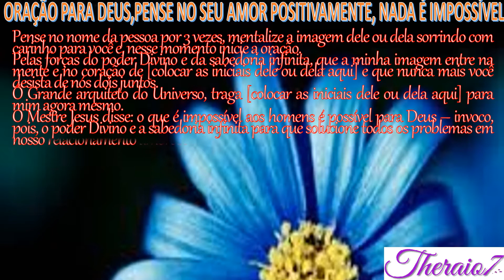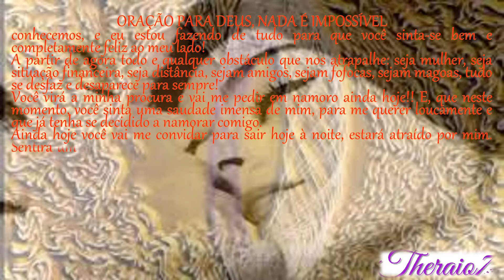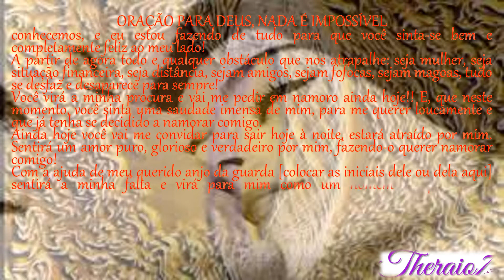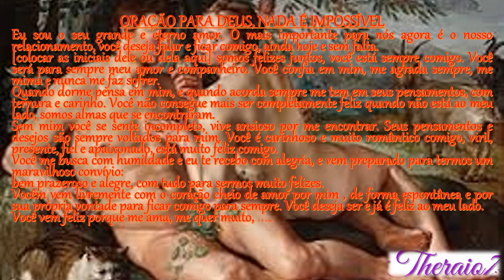ORAÇÃO PARA DEUS,PENSE NO SEU AMOR POSITIVAMENTE, NADA É IMPOSSÍVELtheraio7 4727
ORAÇÃO PARA DEUS,PENSE NO SEU AMOR POSITIVAMENTE, NADA É IMPOSSÍVEL